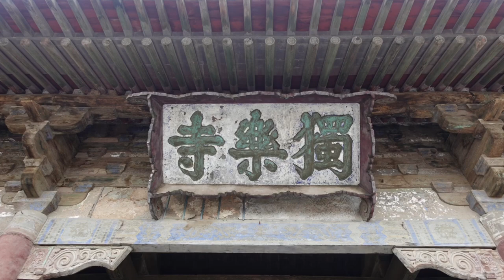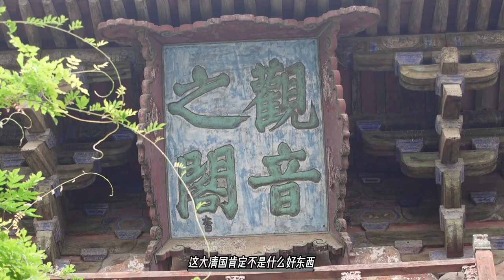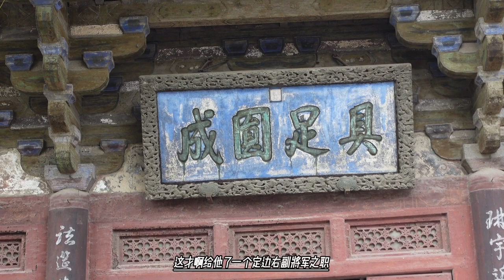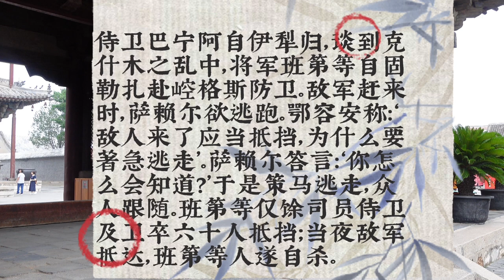投降叛逃，叛逃再投降，反复小人萨拉尔在清朝咋就能做大官#mysterious ancient temple#thousand year old temple#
之后萨赖尔率兵抵达卓克索，乌梁海宰桑雅尔都、车根、赤伦、察达克、图布慎、玛济岱各鄂拓克全部撤退到阿尔台山此外，之后招降辉特部台吉阿睦尔撒纳，击退雅尔都、车根、赤伦、察达克四宰桑，后赐双眼孔雀翎[3]。此后率兵抵达登努勒台，与班第等会合，平定伊犁，诏封萨赖尔一等超勇公。此后萨赖尔同班第、鄂容安驻守伊犁，后阿睦尔撒纳叛乱，其徒克什木进攻，班第、鄂容安阵亡，萨赖尔被俘。乾隆二十一年正月，逃出抵达吐鲁番，之后萨赖尔疏请罪，乾隆帝命驻特讷格尔，仍授定边右副将军。